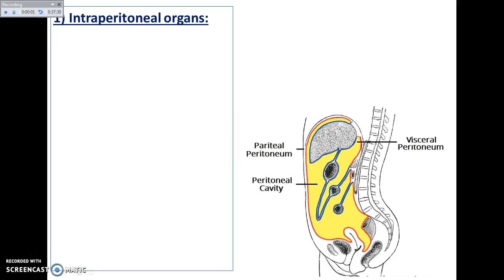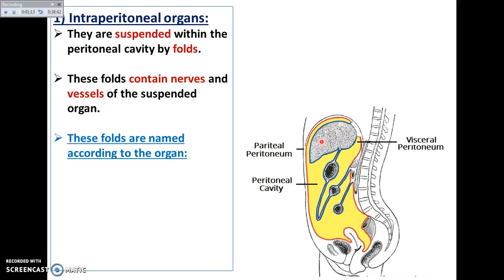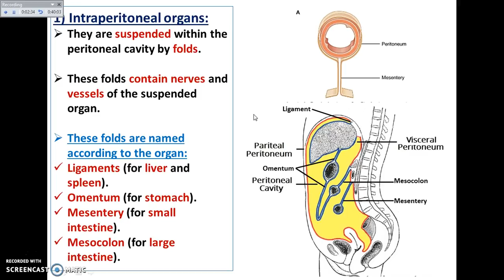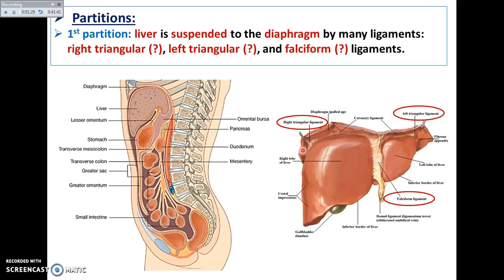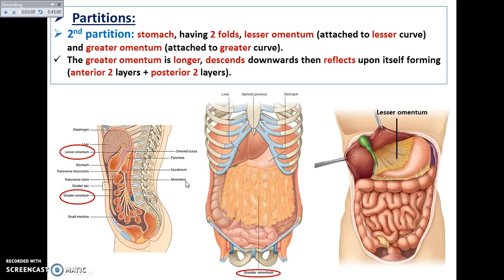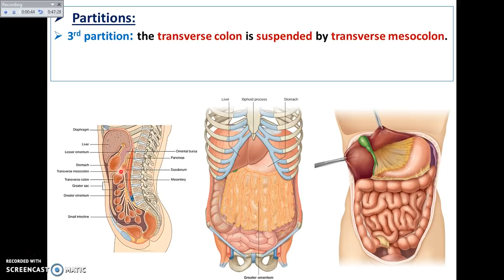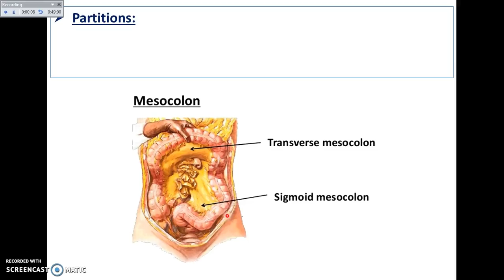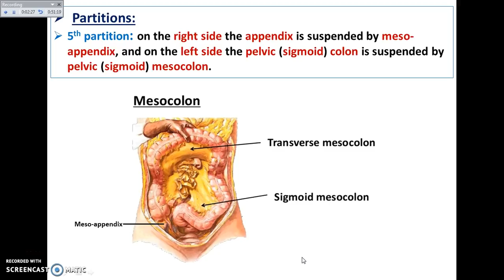Overview of Abdomen (8) - The Intra-peritoneal organs - Dr. Ahmed Farid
A part from overview of the regional anatomy demonstrating the different folds of the intra-peritoneal organs as a part of overview of the abdomen.